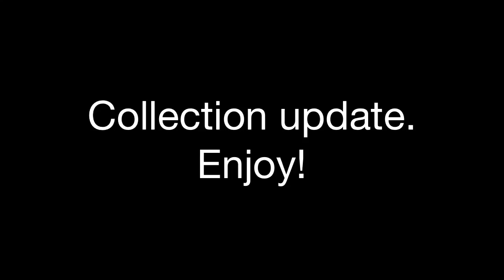Collection update Feb. 2014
Here's my collection that I've acquired a little over a year.